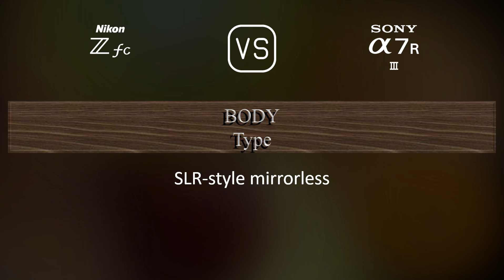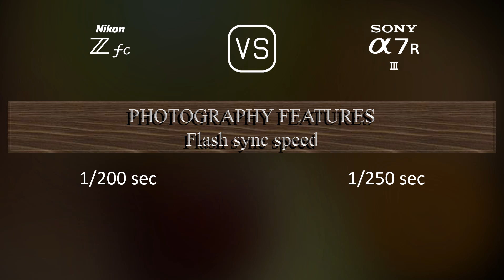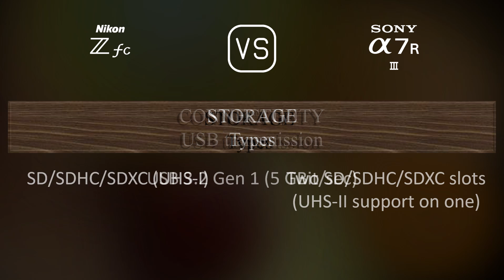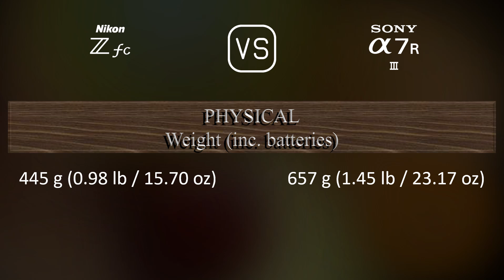Nikon Zfc vs. Sony A7R III: A Comparison of Specifications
This video overviews the Nikon Zfc and the Sony A7R III in a parallel comparison of specifications.

00:25 LAUNCH
00:33 BODY
00:40 SENSOR
01:01 IMAGE
01:16 OPTICS & FOCUS
01:41 SCREEN
01:58 VIEWFINDER
02:13 PHOTOGRAPHY FEATURES
03:06 VIDEOGRAPHY FEATURES
03:20 STORAGE
03:24 CONNECTIVITY
03:49 PHYSICAL
04:07 MISC